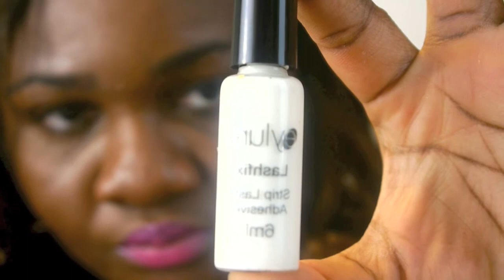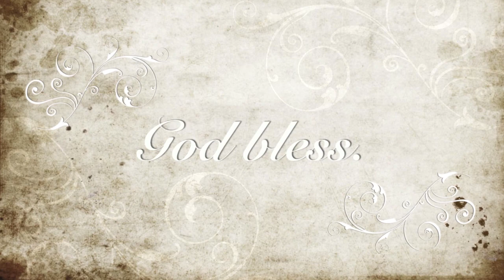Crstal Lips Inspired by JLO in Goin video feat Flo rida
Hey everyone, I hope you enjoy and learn some tips from this video. Merry Christmas and Happy New Year